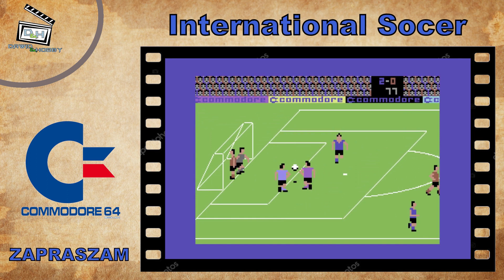International Socer - Granie